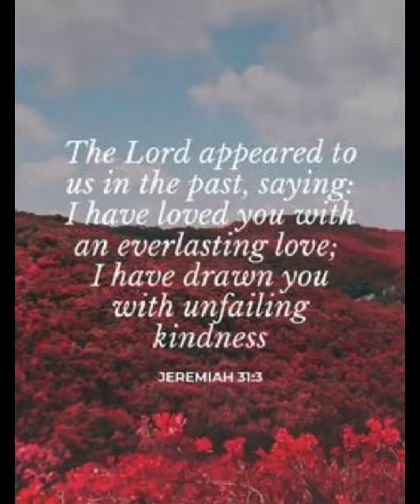Daily Devotion Rev D Hess 18th May 2022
Family Altar building Daily Devotion by Rev D Hess
Jeremiah 31:3. The Lord hath appeared of old unto me, saying, Yea, I have loved thee with an everlasting love; therefore with loving-kindness have I drawn thee . THERE is a most glorious connexion subsisting between the Lord and his people: He is their God, even “the God of all the families of Israel;” and they are his people, devoted altogether to his service.

Please find the link below for today's YouTube Devotion, Hymn and Prayer...

Song for Today:  Hymns Medley...Jesus, what a wonder you are...

 Video Editing by Clint Schoeman

God bless you, have a wonderful day, Amen!